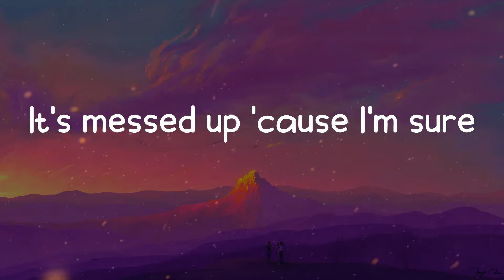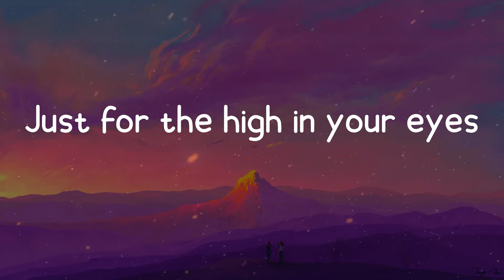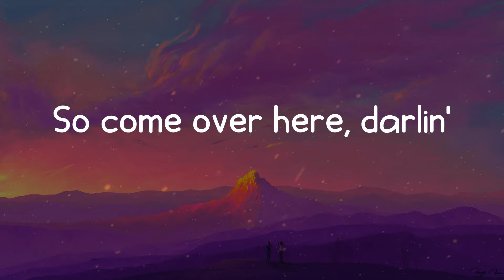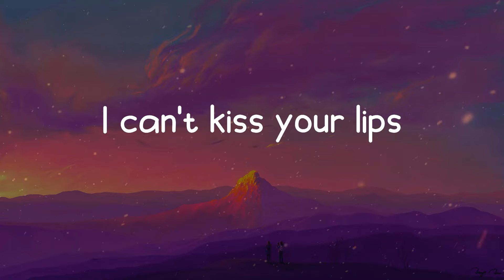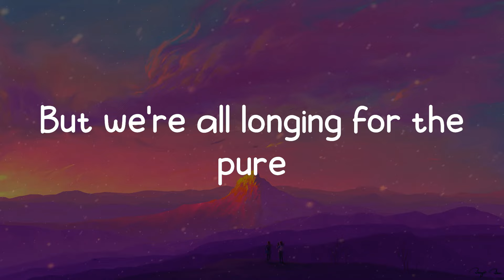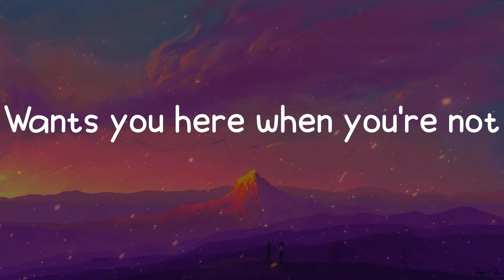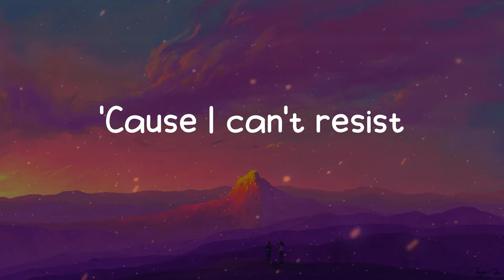Picture This - Addict Of Magic (Lyrics)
🎵 Addict Of Magic lyrics:
(Sing that song, will ya?)
When you leave I forget
How to breathe, I cold sweat
And lucid dream through the night
It's messed up 'cause I'm sure
I'd hold up a drugstore
Just for the high in your eyes
And I'm not violent but
I'd tear this place apart
Just for a hit of your heroin heart
Every inch of my body
Every part of my heart
Every corner of my mind
Wants you here when you're not
Because I get withdrawals when
I can't kiss your lips
So come over here, darlin'
'Cause I can't resist
I'm an addict of magic
And I need my fix
I'd sell my possessions
Lie through my confessions
Break up this whole fucking band
Yeah, rehab can't save me
And AA just takes me
Twelve steps away from your hand
I'd break into a car
And I know love as drugs
Is a worn out metaphor
But we're all longing for the pure